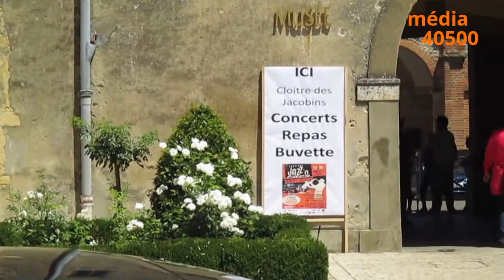Festival Jazz & Cars à Saint-Sever 13-14 juillet 2015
Un aperçu du premier Festival Jazz & Cars qui s'est déroulé à St-Sever les 13 et 14 juillet 2015.